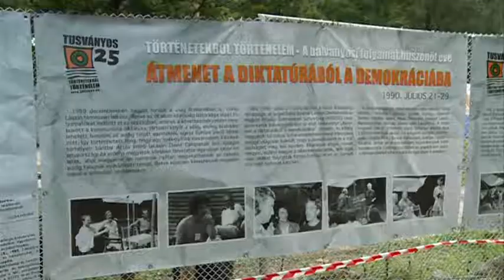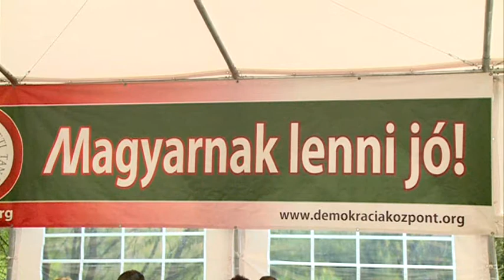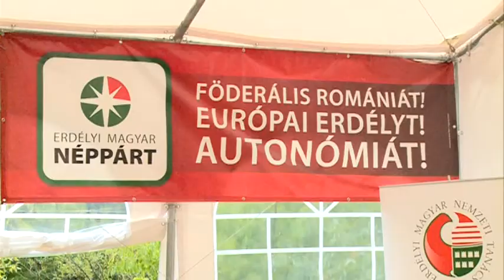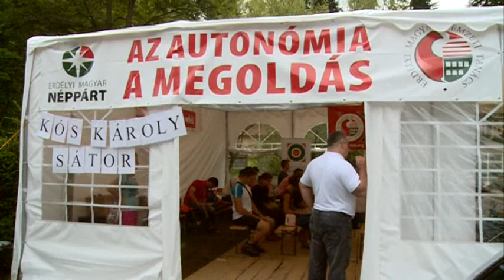Tusványos 25.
Történetekből történelem mottóval rendezték meg 2014-ben a 25. Bálványosi Nyári Szabadegyetemet, ahol öt napon keresztül komoly közéleti témák mellett könnyed koncertek várták a mintegy ötvenezer látogatót.